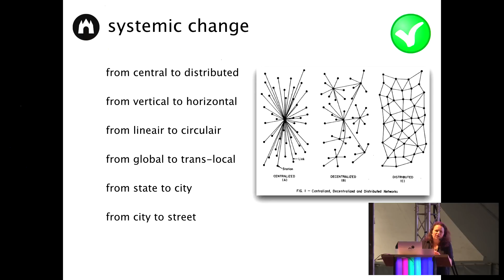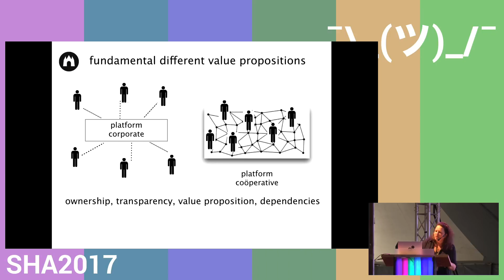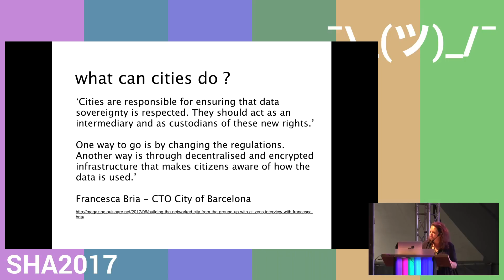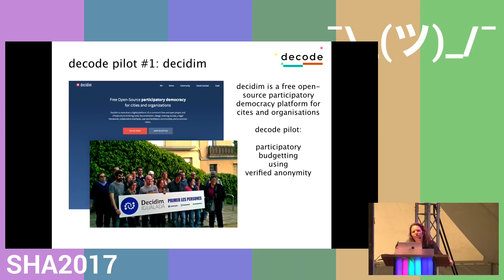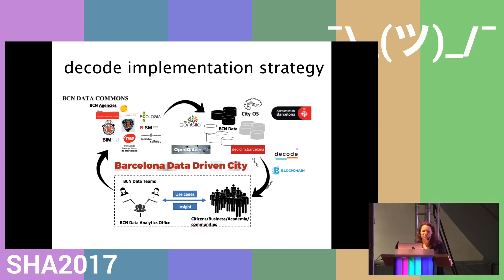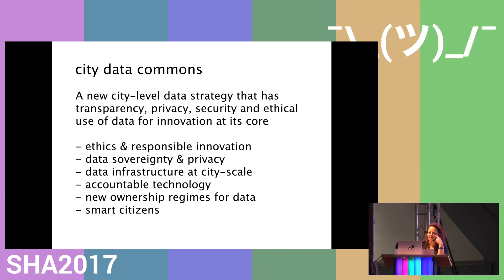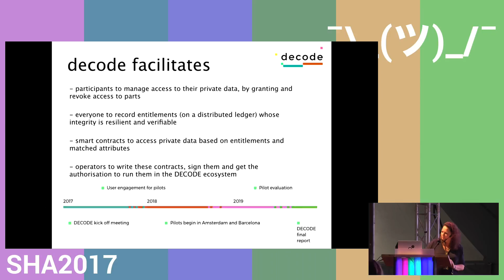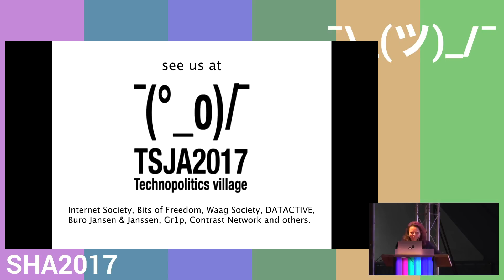Lecture Decode: Data-sovereignty back to the citizens (SHA2017)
Join this talk on DECODE, a project that provides tools that put individuals in control of whether they keep their personal data private or share it for the public good.

Marleen Stikker  Tom Demeyer